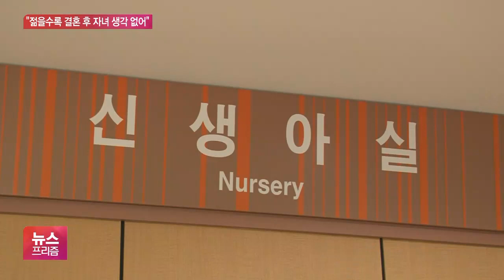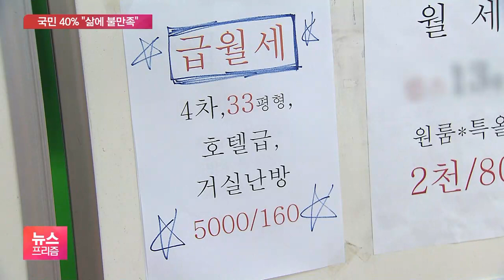국민 10명 중 3명은 “결혼 후 꼭 자녀 없어도 돼”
[앵커]

우리 국민 10명 중 3명은 '결혼 후 자녀가 없어도 된다'고 생각하는 것으로 조사됐습니다.

젊을수록 이같은 인식이 강했는데요.

김성훈 기자, 저출산 문제가 심각한데, 이게 또 확인됐네요?

[기자]

네, 통계청이 오늘(18일) 발표한 '사회지표'에 담긴 자녀 필요성 인식조사 결과인데요.

만 13세 이상 우리 국민 3만9000명에게 "결혼 후 자녀가 필요한가?"라고 물었는데, 30.4%가 "꼭 필요하지 않다'고 답했습니다.

특히 60세 이상에서는 '필요하다'는 응답이 90%에 가까웠는데, 10대와 20대의 경우 절반 수준에 그쳤습니다.

교육 수준에 따라서도 인식 차이가 있었는데요.

학력이 초졸 이하인 경우 약 80%가 자녀 필요성에 동의했지만, 대졸 이상에서는 약 60%에 그쳤습니다.

한편, 여성이 가임기간 낳을 것으로 기대되는 평균 출생아 수를 나타내는 합계출산율은 지난해 0.92명으로 역대 최저치를 기록했습니다.